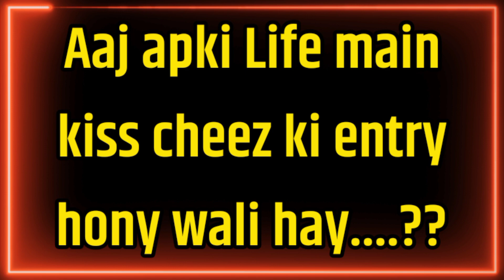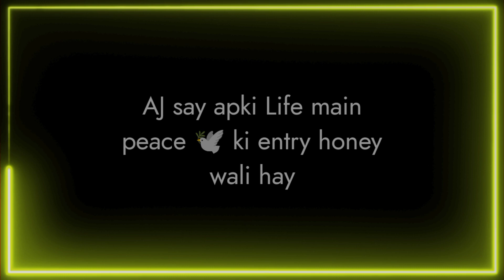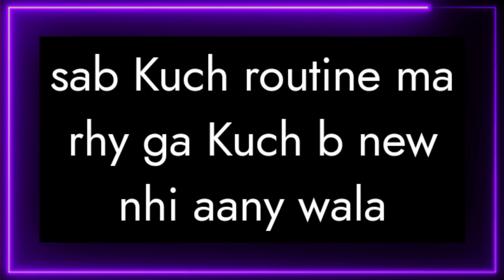does he love me quiz | choose one number | shortcut review | love game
love game today | choose one number | shortcut review | choose your number | love game | choose one